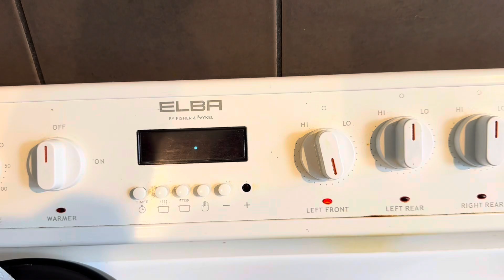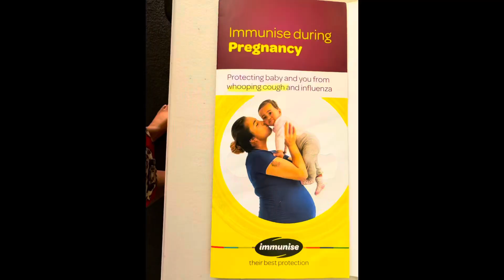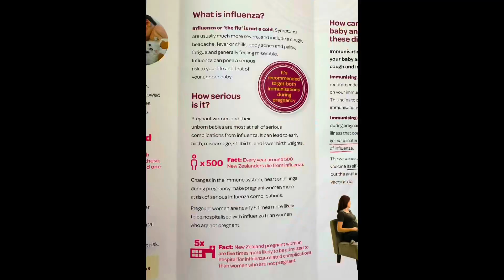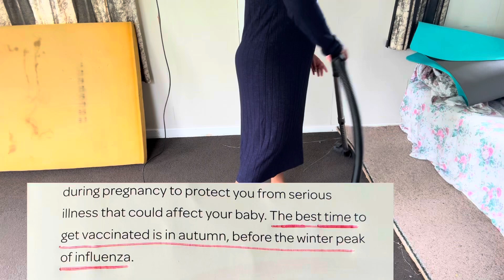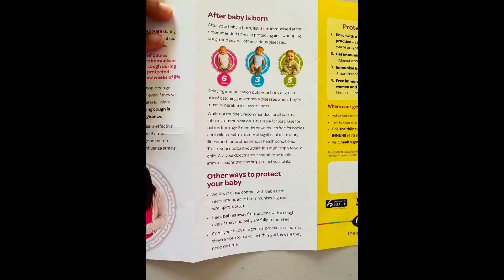Day vlog|Midwife day|pregnancy experience in Nz